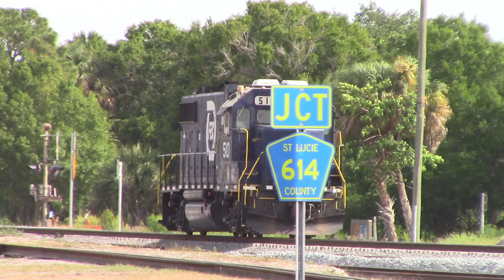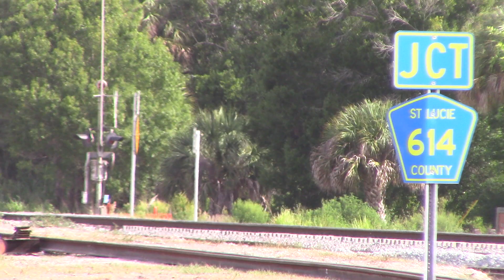AFW1 May 22, 2022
510LHF is a light engine move.
Sorry Gudweiser, I called it wrong again.